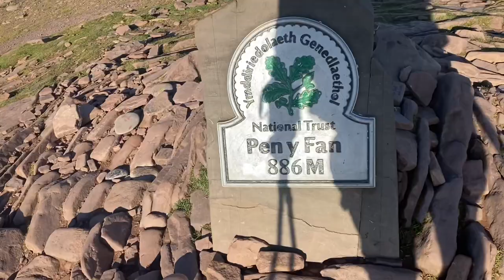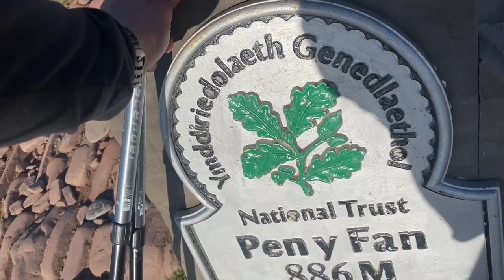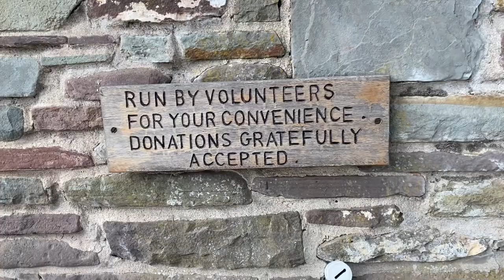A 24 Hour Adventure | Hiking & Wild Camping in the Brecon Beacons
A 24 hour adventure hiking and wild camping in the Brecon Beacons National Park in Wales. I put my phone on airplane mode and disconnected from the world for 24 hours.

Filmed 24th/25th September
Filmed and edited on an iPhone 11 Pro